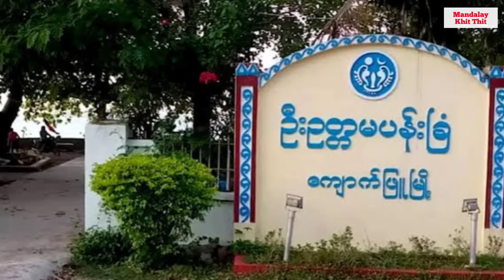Mandalay Khit Thit သတင်းဌာန၏ ဧပြီလ ၁၆ရက် ညနေပိုင်း သတင်းအစီအစဉ်